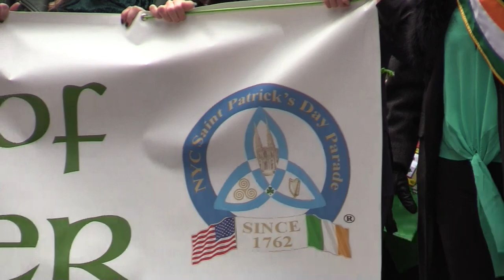Friends and Family of Brian O'Dwyer 2019 NYC Saint Patrick's Day Parade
2019 New York Saint Patricks Day Parade Video by Aidan Heaney (11 years old)